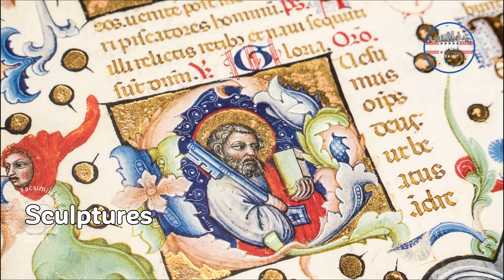10 Best Places to Visit in Los Angeles - Los Angeles, California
Los Angeles is often called the city of dreams, but I have to be honest—it's not my favorite place. It has a reputation for being superficial and soulless, and the traffic is a nightmare. However, I still want to share with you the top 10 places to visit in Los Angeles based on my numerous trips to the City of Angels. Whether you're here to follow in the footsteps of Hollywood legends or to lift weights at Venice Beach, LA offers an adventure at every turn.
00:00 - visit LA
00:51 - 10. Venice Beach. The Cultural Melting Pot
01:57 - 9. Walt Disney Concert Hall. A Symphony of Senses
03:02 - 8. La Brea Tar Pits and Museum. A Portal to the Past
03:50 - 7. Hollywood Sign. The Dreamer's Beacon
05:21 - 6. Universal Studios Hollywood™. Where Dreams Meet Reality..
06:24 - 5. Staples Center. The Arena of Champions
07:28 - 4. The Getty Center. An Architectural Marvel Amidst the Clouds..
08:35 - 3. Beverly Hills. Rodeo Drive..
09:48 - 2. Griffith Park & Griffith Observatory  A Window to the Stars..
11:02 - 1. Santa Monica.  Pier, Pacific Park, Downtown

Music Used
Victim to Victor - RKVC